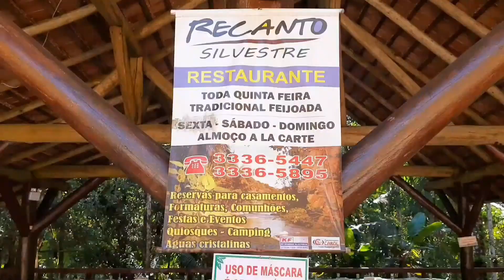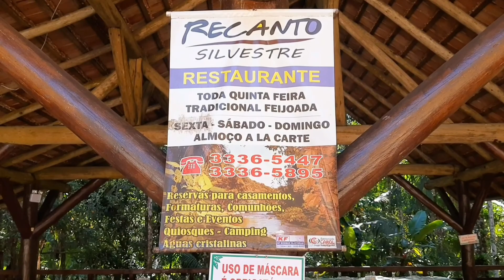Um pedacinho do céu em Blumenau - SC.